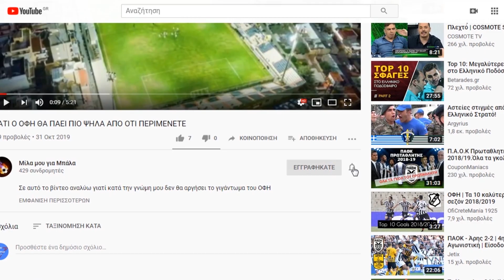ΟΦΗ ΑΦΙΕΡΩΜΑ | TOP 5 ΣΦΑΓΙΑΣΤΙΚΕΣ ΔΙΑΙΤΗΣΙΕΣ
Αναφέρομαι στον ΟΦΗ και τις κακές διαιτησίες που κατά την γνώμη μου είχε ανά τα χρόνια. Αν έχω ξεχάσει κάποια πείτε μου το στα σχόλια.